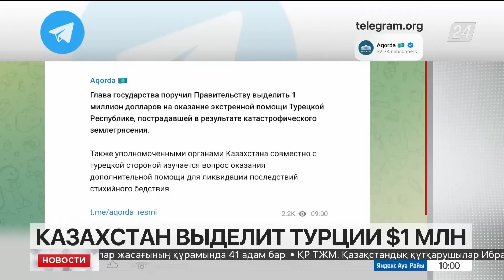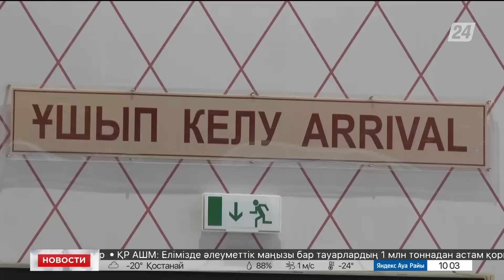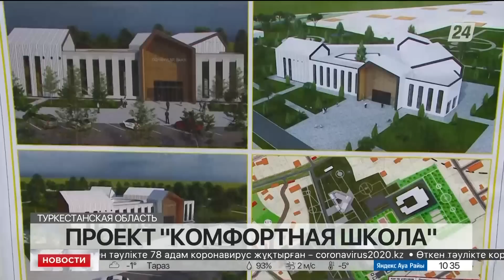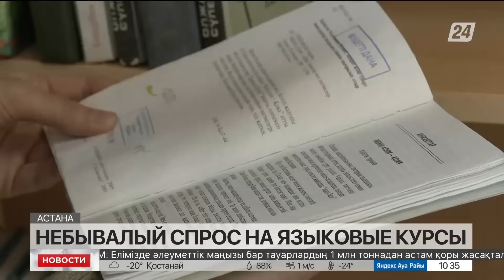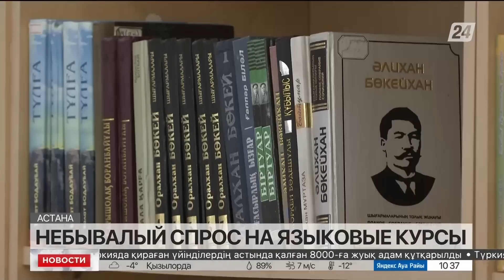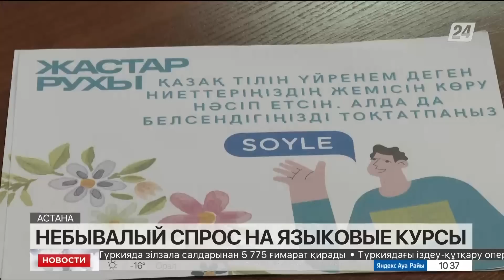Выпуск новостей 10:00 от 08.02.2023